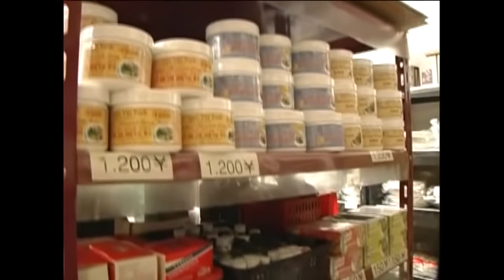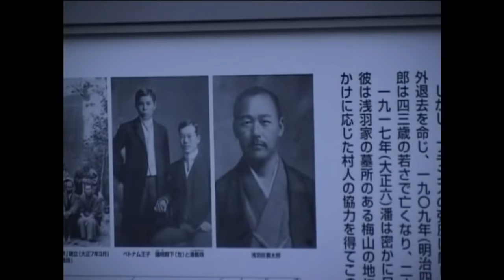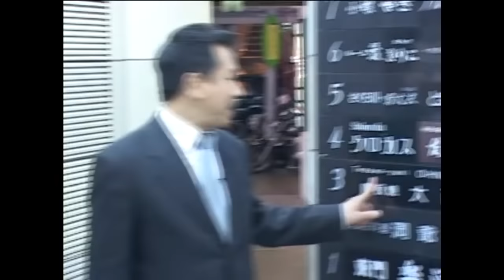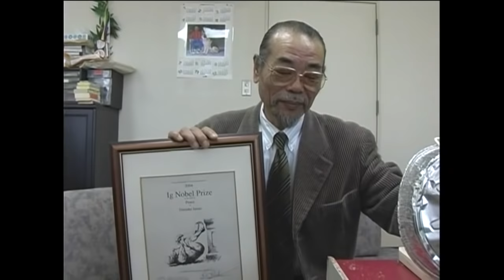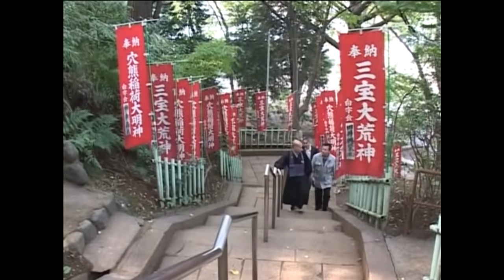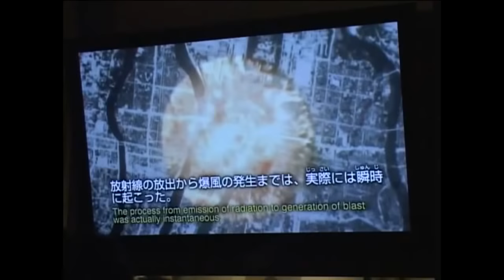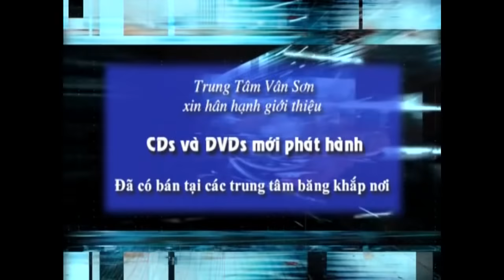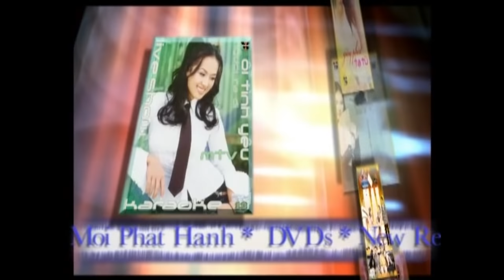VAN SON 29 😊 Live Show in TOKYO (Full Program)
Channel Van Son Entertainment, hơn 300 vở hài kịch vui và 1000 chương trình ca nhạc hay và đầy ý nghĩa, được thực hiện bởi các ca sĩ và các danh hài mà quí vị yêu mến, mang nhiều tiếng cười và kỷ niệm cho nhiều thế hệ. Vân Sơn hy vọng những tác phẩm từ Trung Tâm Vân Sơn sẽ tiếp tục mang lại cho bạn những giây phút giải trí thật vui và thư giãn nhất.